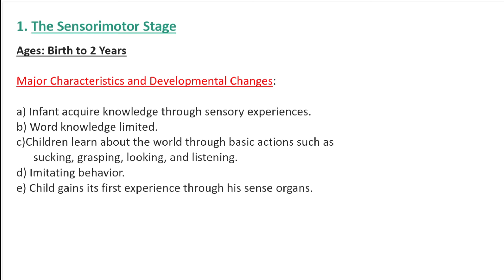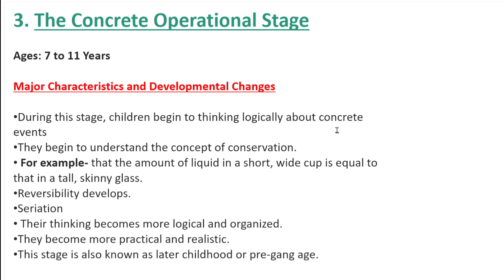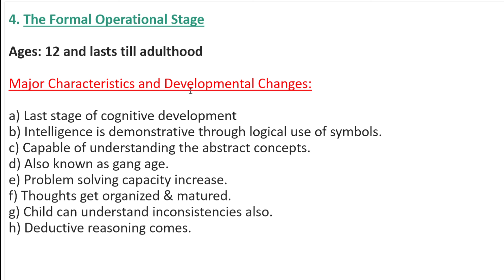Jean Piaget Theory of cognitive development | Stages of cognitive development | CTET | B.Ed | Part 2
Hey Everyone,

So, Guys This video tutorial will explain to you Kohlberg's CognitiveDevelopmentTheory. This videos will be helpful for those aspirants who are doing BEd and preparing for CTET.

The Topics are covered in bilingual languages.

Also Please do ​​, Share​​ and Comment​​ on my video !!!